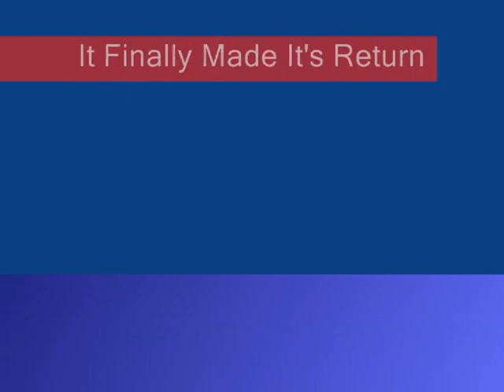CPLT Returning Episode Xr Dancing To Chicken Huntin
It HAs Finally Returned!!! So Enjoy CPLT!

Go Here For Awsomness